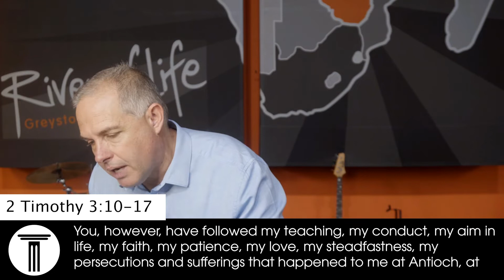Timothy Series// Word and Prayer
This week we conclude the Timothy series and Scott teaches us about the 7th facet of our vision message, Word and Prayer.  He teaches us about the importance of walking in relationship with God and outworking it through reading the Word and praying.